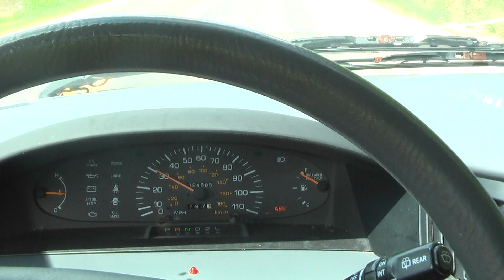Toyota Previa Acceleration Tests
Did a 0-35, 0-45, and a 30-45. Sorry no 0-60, didn't have time.